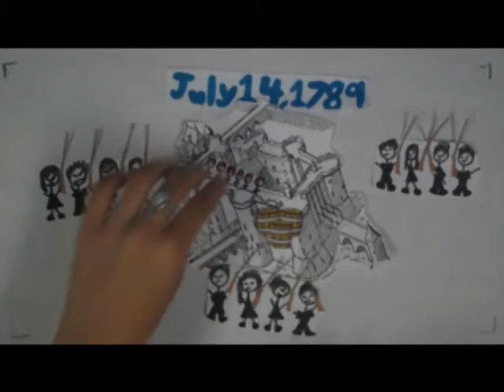04 Storming the Bastille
french revolution in plain english